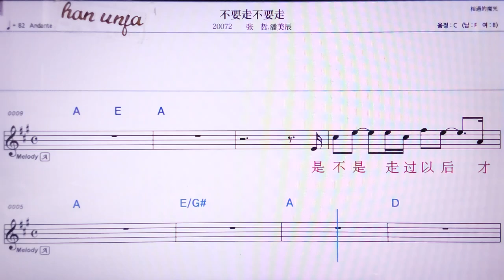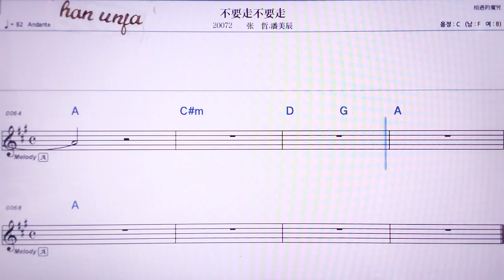💖부야오저우부야오저우/짱저 판메이천 👍MR,노래방, 악보, 코드,Karaoke With Sheet Music